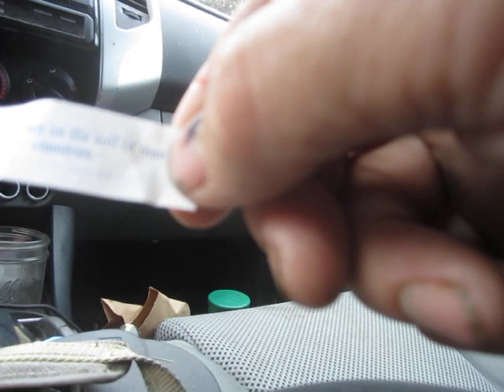Universe Predicts Hambone and Dulcinea "Will Step On the Soil In Many Countries" (Hopefully Together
Okay, Hambone and Dulcinea are off to a roaring start in their new romance! Wish us luck.